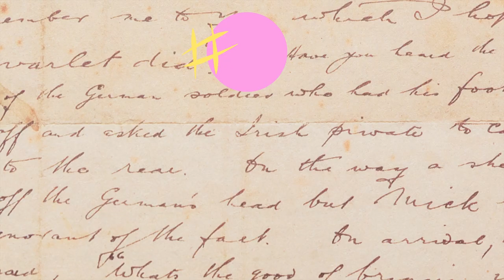228 POESÍA MÁS POESÍA: WANG WEI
228 POESÍA MÁS POESÍA: WANG WEI